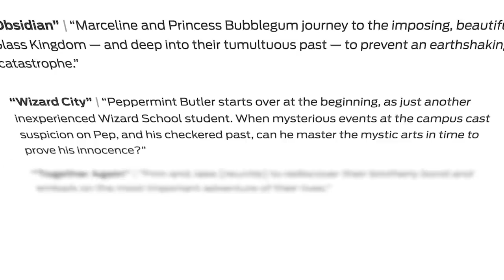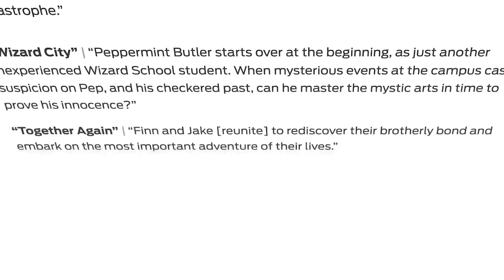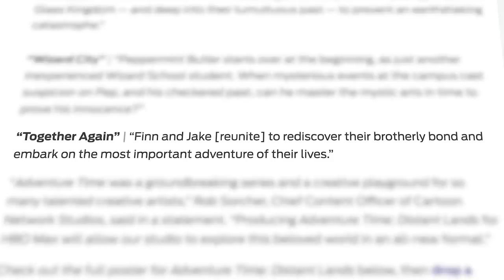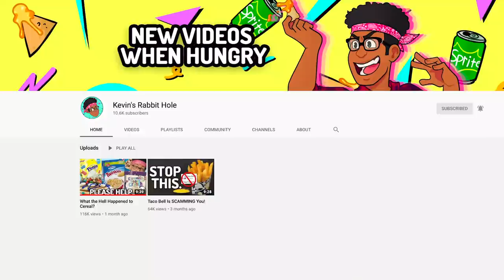BMO Full Trailer Breakdown! Adventure Time Distant Lands Details You May Have Missed!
The first full trailer for Adventure Time Distant Lands has arrived! Taking a look at "BMO," what is this strange new world they're on? Who's Hugo? And what connections can be found in this trailer that tie back to the series finale, Come Along With Me? Let's run through the trailer for every detail and callback we could find!

Social Media!

CREDITS